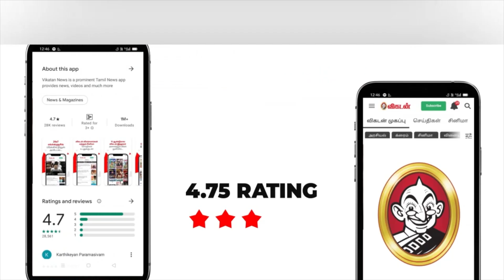90's Love Proposal - Playboy Rajkamal and His Family Interview | Latha Rajakamal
In this Family interview, we have a Rajkamal Family, who is Familiar in Serial, Here this family interview is in a funny way, really the kids and the parents are so grateful to entertain us.

CREDITS
Reporter- Ayyanar Rajan & VidyaGayathri
Host - Srividya
Camera - Kannan
Edit - Abimanyu